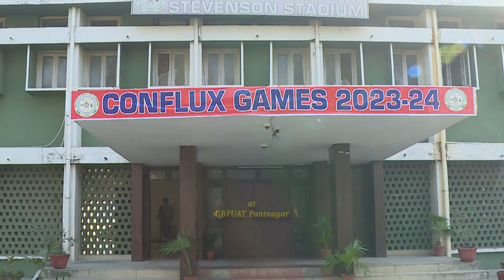Conflux Games 2023-24